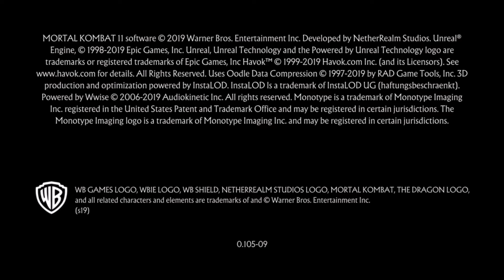Let's play Mortal Kombat 11 BONUS- Discount GoW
This is the BONUS episode of Mortal Kombat 11. In this episode we explored Shang Tsung's island and solved puzzles. I hope you guys will like it.